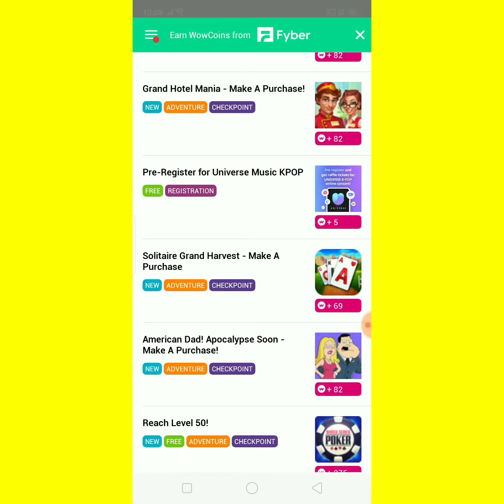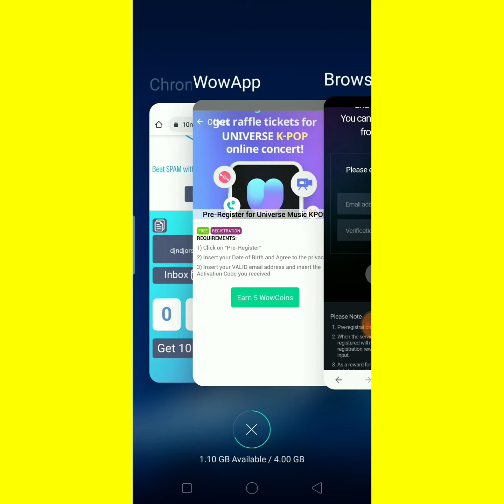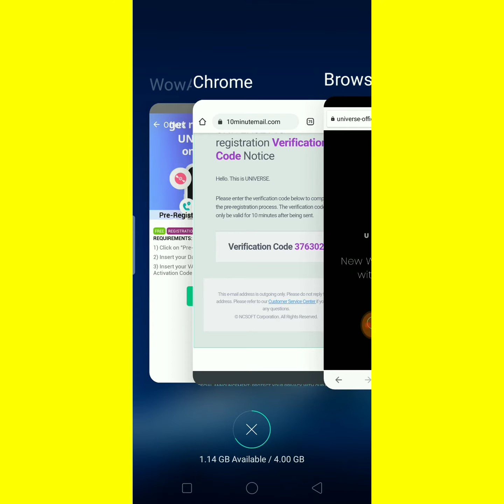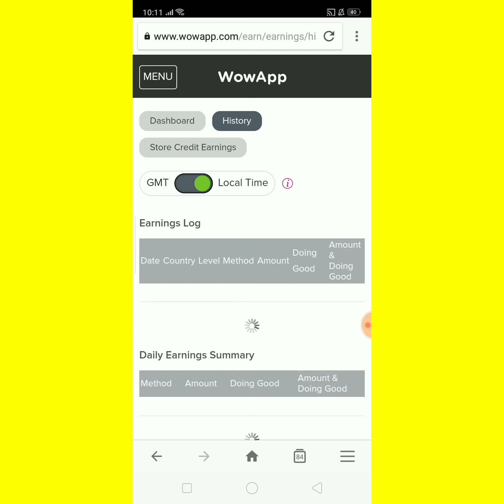How To Do The Pre-Registration KPOP Task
I am going to tell you that how to complete the KPOP task in fyber 100% working method

Is Video Men
 main apko btaon ga k hm ne KPOP music pre-registration task kesy krna h jb k ap k Pas gmails b na hn apni phr b 100% working method